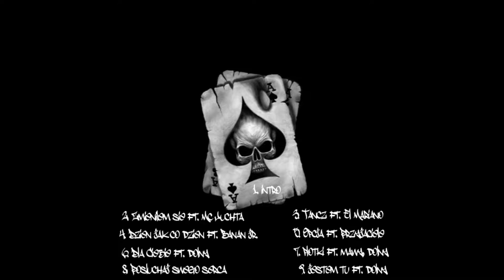HarryPZN - Dla Ciebie (ft. Dolny)(Album - Opcja)[HD] (DarkoniaRecords.Eu)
Darkonia Records to projekt podziemnej wytwórni hiphopowej. Założył ją Jarek JSDK Kostrzewa w 2010 r w Siedlcach.
Projekt wytwórni jako inicjatywy podziemnej wytwórni zakończył się z chwilą 2014 r. Darkonia Records przez cały czas swojego istnienia
zjednoczyła w swoich kręgach artystów z całej Polski. Byli to m.in Nelux, Dezo, Analog, Jagła, Roju, Himen,  Tom Corman, Doborowy, Mikus,
Ali, Seba, Aenem, Koalicja, NPW Solówka, Stylja, Pierwszy, Pierwszak, WHTT, Ambasador, Rudy, Zarkowski, Aespe, Tomei, BJN,
Weste Wes, ZTS, Skinner, Peakev, Folia & Bambo, DixieDXN, DJ AUX, DRZINO i wielu wielu innych. Reprezentanci DR zagrali koncerty
w całej Polsce a sama wytwórnia z sukcesem zrealizowała charytatywny festival hiphopowy pod nazwą Pojednanie Rodzi Siłę Festival

W tym miejscu chciałbym podziękować wszystkim artystom. Bez was
mój projekt by się nie udał. To dzięki wam mogliśmy zrobić tyle pięknych rzeczy! Jestem dumny, że ze wszystkimi wami mogłem współpracować
Po prostu dziękuje!